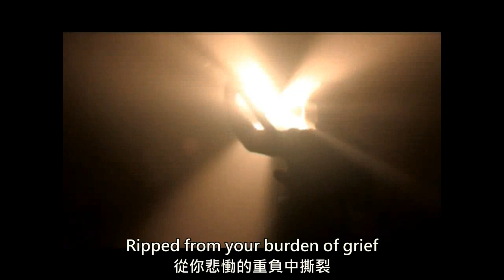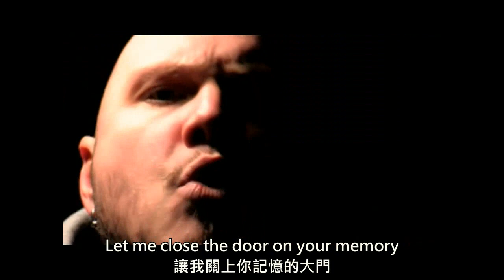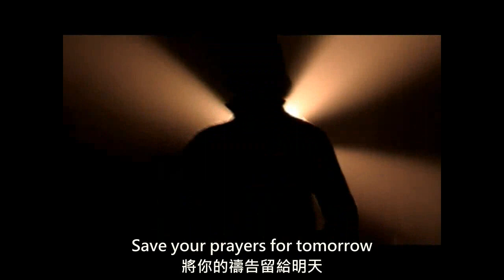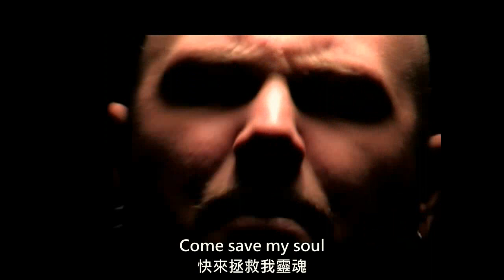Disarmonia Mundi - Celestial Furnace (中文翻譯)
重新上傳 (更多影片 有空的朋友可以順便幫我點個廣告 感謝!!!)